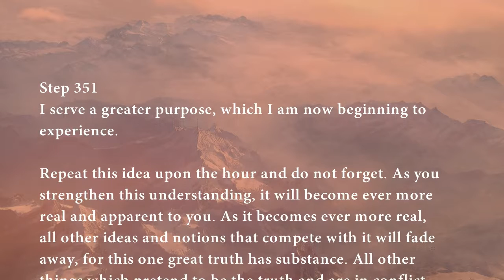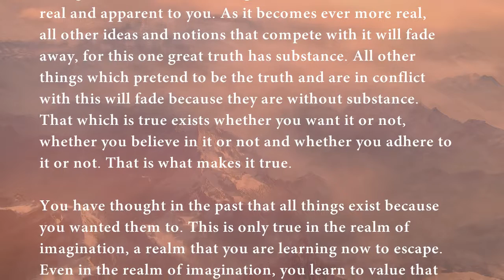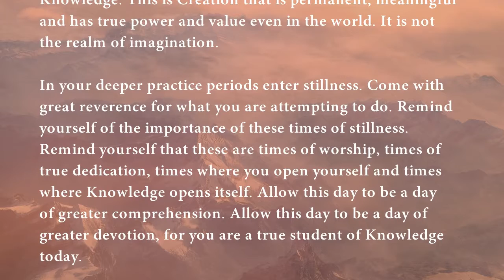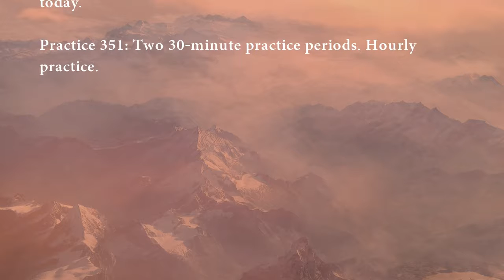Step 351 | Steps to Knowledge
Step 351
I serve a greater purpose, which I am now beginning to experience.

REPEAT THIS IDEA UPON THE HOUR and do not forget. As you strengthen this understanding, it will become ever more real and apparent to you. As it becomes ever more real, all other ideas and notions that compete with it will fade away, for this one great truth has substance. All other things which pretend to be the truth and are in conflict with this will fade because they are without substance. That which is true exists whether you want it or not, whether you believe in it or not and whether you adhere to it or not. That is what makes it true.

YOU HAVE THOUGHT IN THE PAST that all things exist because you wanted them to. This is only true in the realm of imagination, a realm that you are learning now to escape. Even in the realm of imagination, you learn to value that which is closest to the truth so that you may escape the realm of imagination. For the realm of imagination is not the realm of Creation. What creates, creates from Knowledge. This is Creation that is permanent, meaningful and has true power and value even in the world. It is not the realm of imagination.

IN YOUR DEEPER PRACTICE PERIODS ENTER STILLNESS. Come with great reverence for what you are attempting to do. Remind yourself of the importance of these times of stillness. Remind yourself that these are times of worship, times of true dedication, times where you open yourself and times where Knowledge opens itself. Allow this day to be a day of greater comprehension. Allow this day to be a day of greater devotion, for you are a true student of Knowledge today.

Practice 351: Two 30-minute practice periods. Hourly practice.